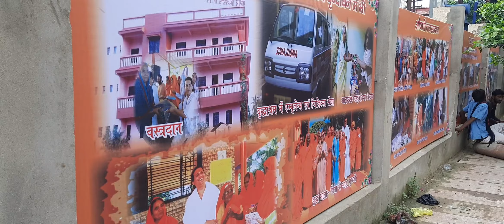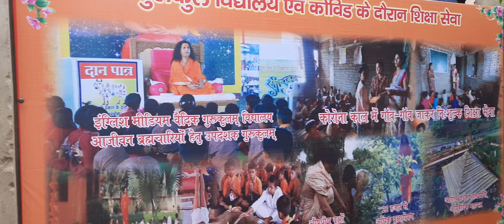राधाष्टमी संतो के दूध की सेवा - Sant Indradevji Maharaj